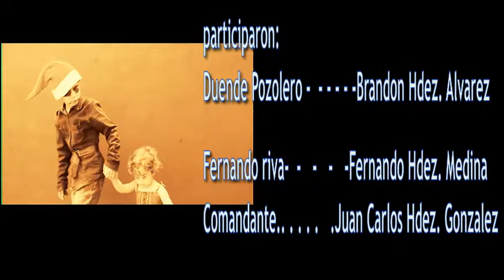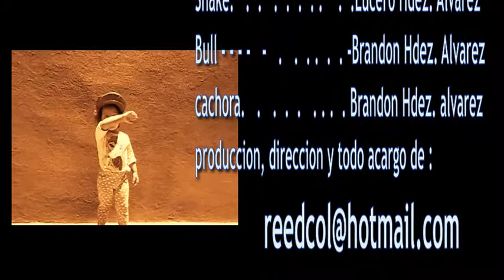EL DUENDE POZOLERO 13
QUE DIJERON ESTOS YA TIRARON LA TOALLA,POS NO AQUÍ ESTAMOS DE VUELTA Y COMENZAMOS CON EL DUENDE POZOLERO 13:  LA PANDEMIA A AZOTA AL MUNDO ENTERO, LA CUARTA PARTE DE LA POBLACIÓN MUNDIAL YA SUCUMBE ANTE LA AMENAZA ZOMBI, RIVAS ES CAPTURADO Y LLEVADO ANTE LA SWAT, EL DUENDE Y LA DUENDESILLA ESTÁN APUNTO DE SUFRIR ANTE TAL AMENAZA, EL PLANETA ENTERO ESTA CONDENADO NADA PUEDE FRENAR EL APOCALIPSIS NI LAS GRANDES POTENCIAS MUNDIALES ESTÁN A SALVO UNA A UNA CAERÁN, SOLO EXISTE ALGUIEN CAPAS DE REVERTIR TAL DESIGNIO Y ESE ES EL DUENDE SOLO QUE AUN NO LO SABE, QUE ESPERAS YA TRAJISTE LOS REFRESCOS Y LAS PALOMAS, ESTO ESTA QUE ARDE.